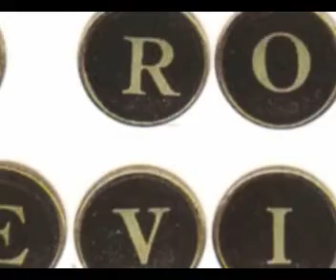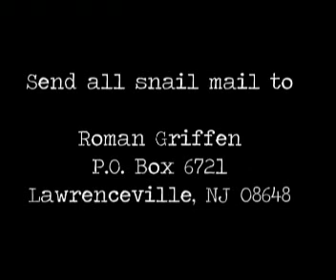Internet Online Dating Match.com Blunders Perils Tips Advice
online dating blunders The perils of internet dating tips for geeks tips mistakes Cosmopolitan Glamour Magazine The View Today Show